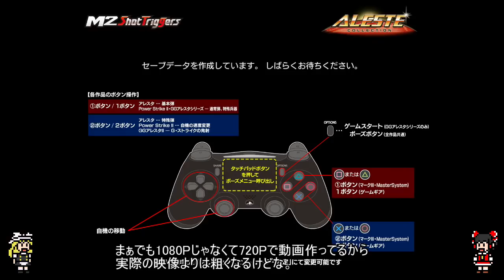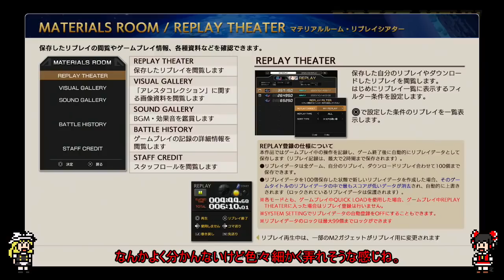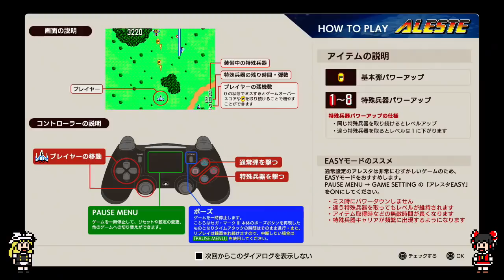【ゆっくりゲーム雑談】 PS4 アレスタコレクション プレイその1 マークⅢ アレスタ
ゆっくりを使用したゲーム雑談動画です。今回はPS4版アレスタコレクションでマークⅢのアレスタをプレイしてみたという動画です。暇つぶしに見ていただけると嬉しいです。